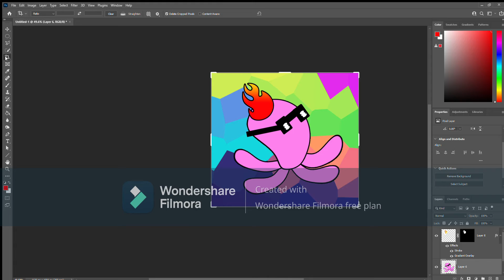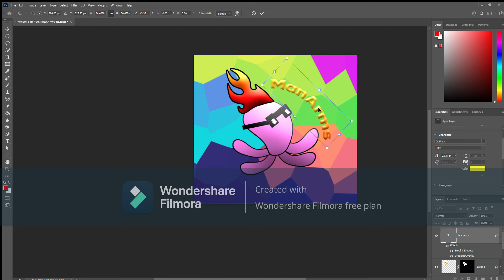If MANARMS GAMING Had a *NEW* Profile Picture!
In this video I create ManArms Gaming a NEW profile picture and it turns out EPIC! Watch till the end to see how it turns out!

Hello there! I'm CosmoThePenguin! You will find lots of different types of content that I make! I try to upload everyday and I love collaborating with other youtubers! I hope you find my content entertaining!